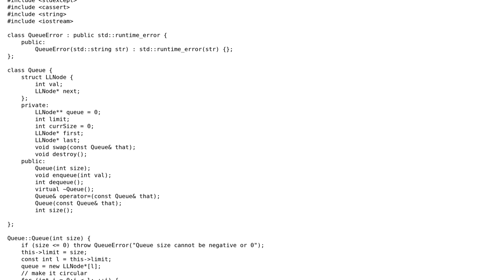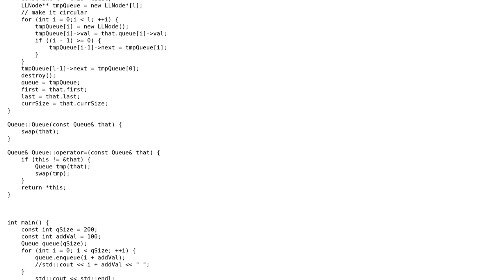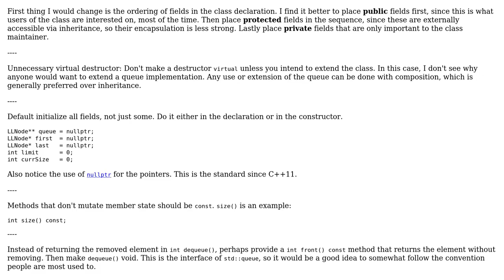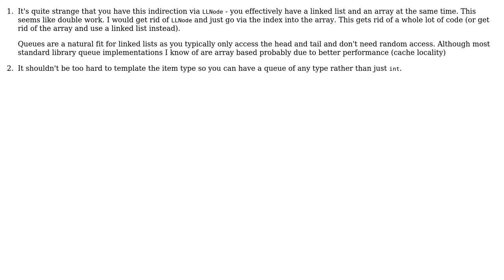Queue implementation without using built-in data structures (2 Solutions!!)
Queue implementation without using built-in data structures

With thanks & praise to God, and with thanks to the many people who have made this project possible! | Content (except music & images) licensed under CC BY-SA | Music | Images & others | With thanks to user rolfl user glampert user dev_nut user ChrisWue and the Stack Exchange Network Trademarks are property of their respective owners. You are responsible for your own actions.